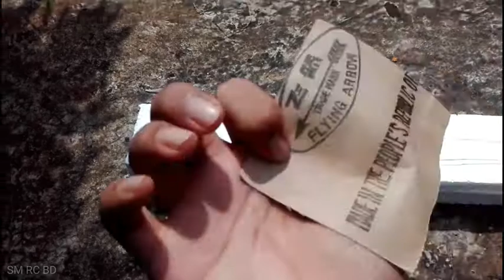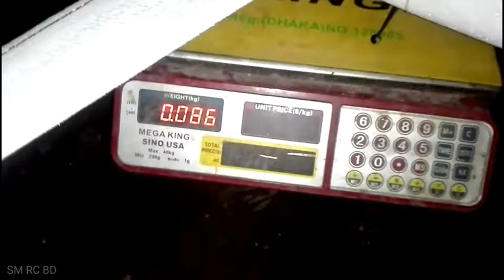how to make a rc glider plane. made in home.